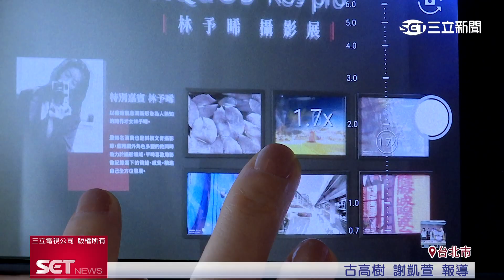輕鬆拍出Pro級美照！夏普單眼級手機強勢登台｜三立iNEWS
用手機拍照錄影是日常，但要拍出PRO級的水準，不是人人都辦得到。夏普手機推出全新旗艦機種，媲美單眼級的鏡頭。拍出來的作品，連開過攝影展的才女林予晞，都大為驚豔。